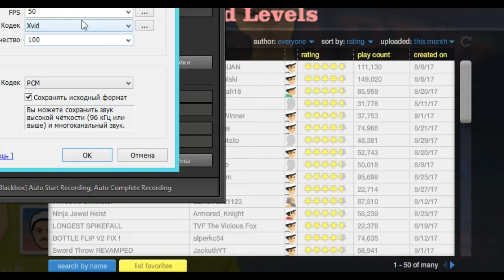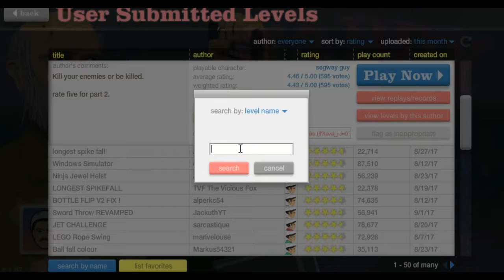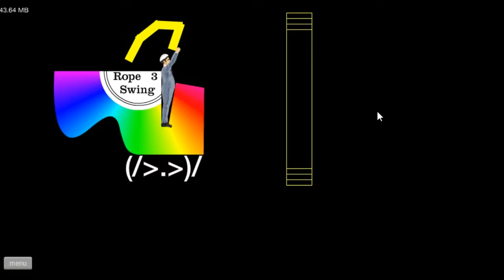Happy Wheels №1 THIS IS DAB!